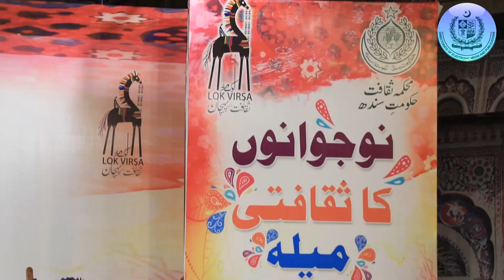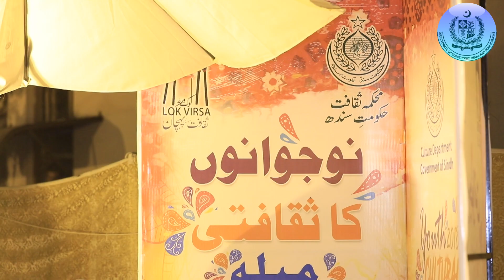Youth Festival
Documentary on Youth Festival at Lok Virsa